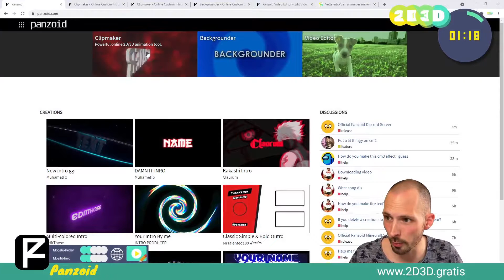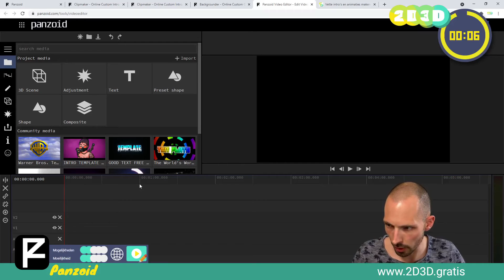Panzoid in 1,5 min - Online een vette 3D intro maken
Met Panzoid kan jij gewoon in je browser aan de slag in 3D. Dus je hoeft niets te installeren of een dikke laptop te hebben. Ook is het makkelijk! Je kan kiezen uit vele templates waar jij alleen de tekst hoeft te veranderen. Maar het is natuurlijk creatiever zelf iets te maken en dat kan. Je vult een 3D ruimte met objecten en die objecten hebben allemaal eigenschappen die je aan kan passen. Je kan ook muziek toevoegen en direct vanuit je browser je video exporteren en downloaden. Zonder dat je een account hoeft aan te maken.

Mijn missie:

Met wil ik iedereen uitdagen zich digitaal creatief uit te leven en daarbij de belemmering van taal en geld wegnemen. Ik ben op zoek gegaan naar goede gratis software en die allemaal bij elkaar gezet op 1 website. Niet alleen maak een link maar boordevol training en inspiratie in het Nederlands.